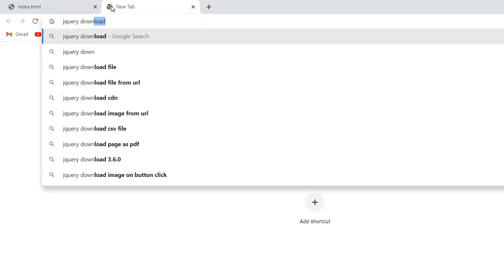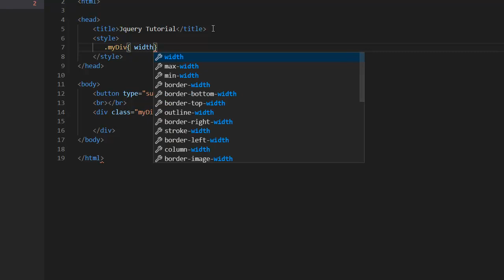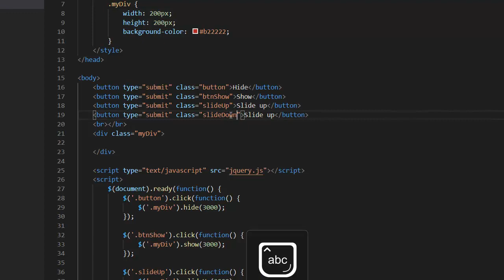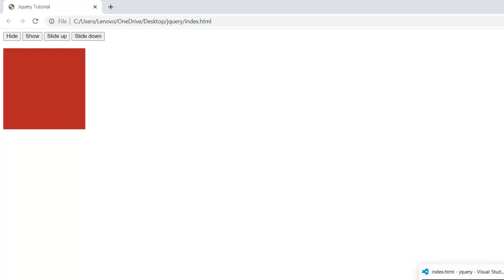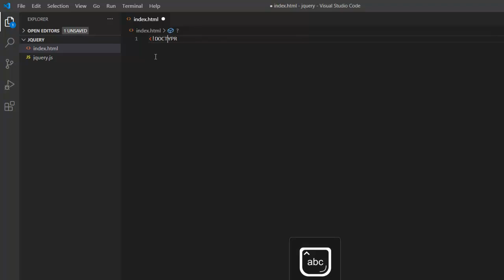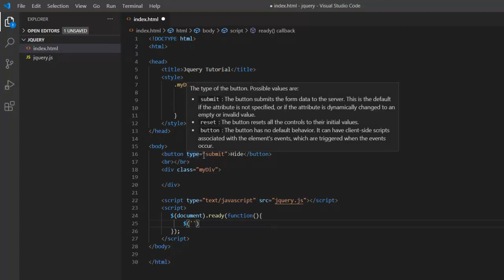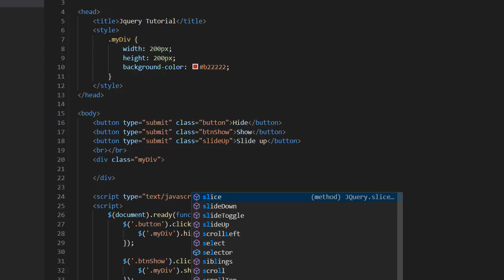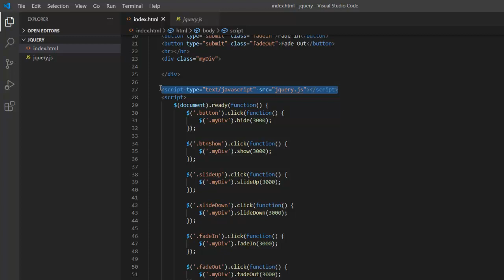JQuery Tutorial For Beginners In Hindi | Javascript turoial | web563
Jquery Tutorial in Hindi
Javascript tutorial
JQuery Tutorial For Beginners In Hindi